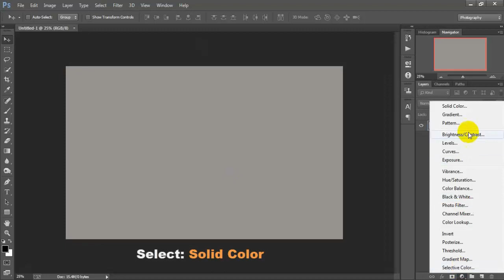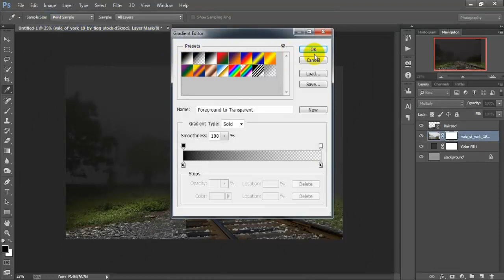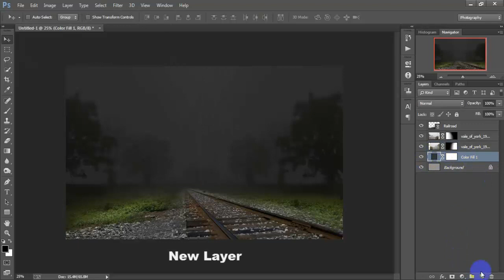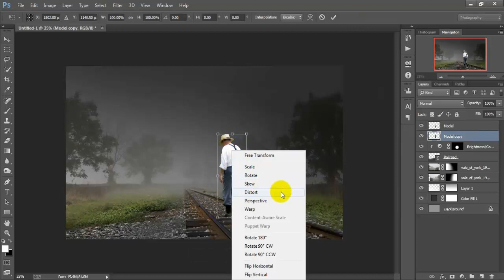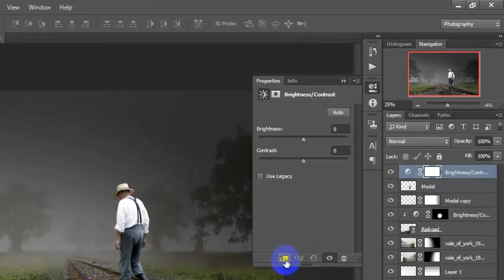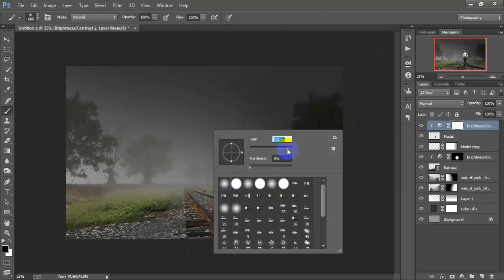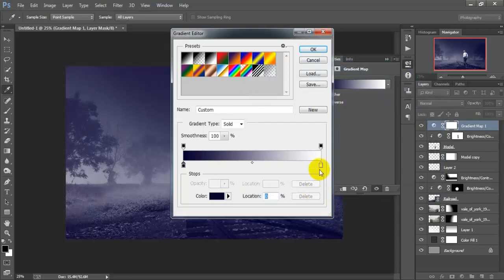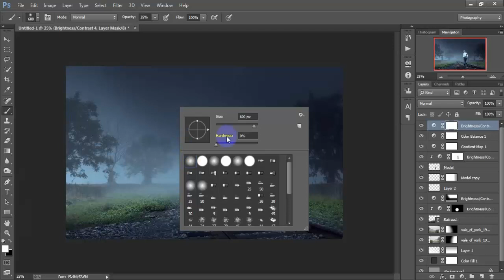Dramatic Human Interest Photo Manipulation In Photoshop CC Tutorial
In this video I"ll show you How to Make photo manipulation dramatic human interest in Photoshop cc 2018.This Photo edit
Photoshop human interest manipulation tutorial easy and useful
that LIKE button.

►►►►Follow Me►►►►.